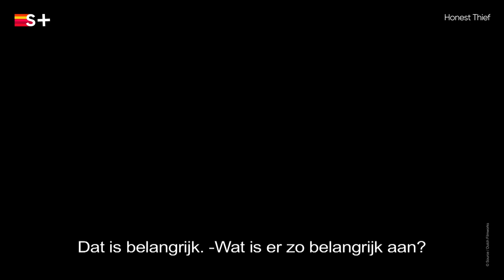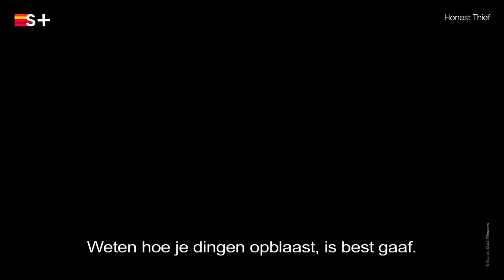Honest Thief | Trailer | Film | Streamz+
Tom Dolan (Liam Neeson) heeft door middel van zijn loopbaan als bankrover carrière gemaakt. Hier komt verandering in wanneer hij de liefde van zijn leven ontmoet: Annie (Kate Walsh). Zij werkt als receptioniste bij de opslagfaciliteit waar Tom gestolen geld heeft opgeborgen. Al snel vallen ze voor elkaar, maar dat is niet genoeg voor Tom die zijn naam wil zuiveren. Hij besluit zichzelf aan te geven en het geld in te leveren. Maar dan wordt de zaak aan een corrupte FBI-agent (Jai Courtney) overgedragen. Opeens valt Toms plan in duigen.

Vanaf 2 maart op Streamz+